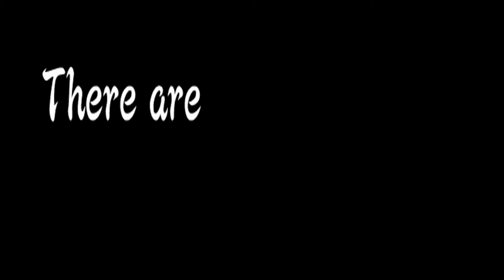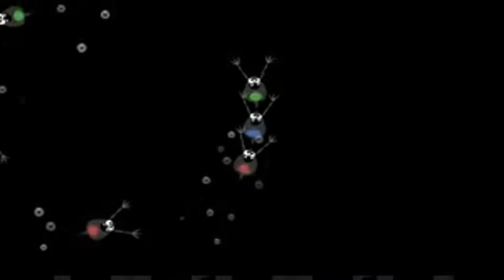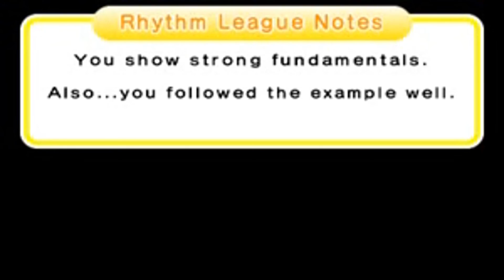Rhythm Heaven Megamix Custom Remix: Remix 4 (from Rhythm Heaven Fever)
"A mashup of previous games! This one's got a traditional Japanese feel.

No practice"

With Halloween just around the corner, now is a good time as any to upload this next remix. This is probably one of the more memerable remixes in Fever, mostly due to its visuals, which I tried to emulate.

Games used:
Super Samurai Slice
Ringside (Songbird Remix)
Micro-Row 2
Packing Pests